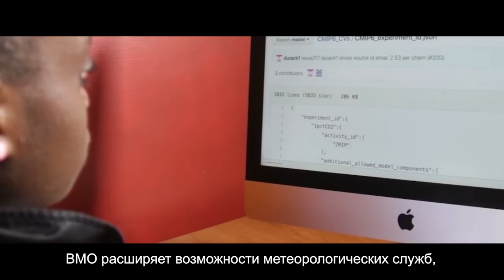WMO and the Ocean - Russian